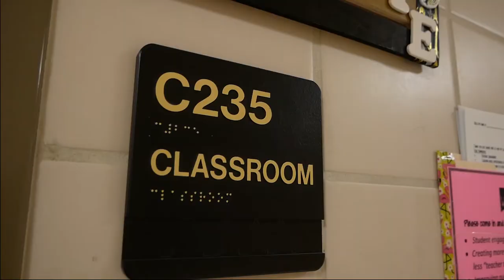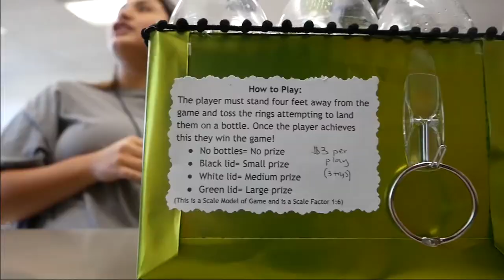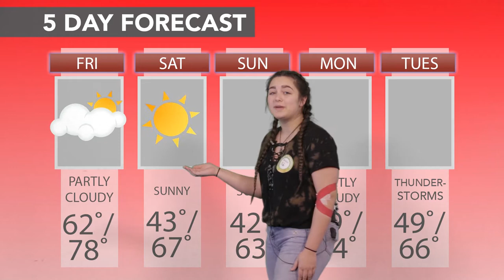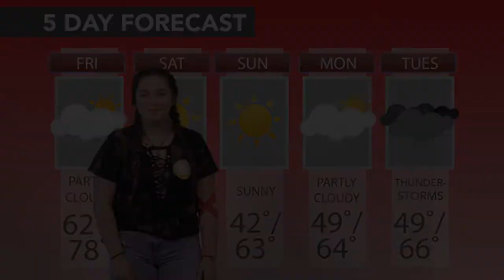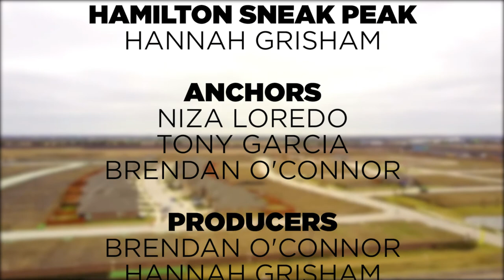RCTV EPISODE FIVE 2017-2018 ROYSE CITY HIGH SCHOOL 11-17-2017 THANKSGIVING SHOW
Our Thanksgiving Show!  Stories include Mrs. Biggie's class making arcade games out of cardboard; Football players reading to elementary students, and a preview of the upcoming Hamilton music video.  PLUS a weather report for the next seven days!